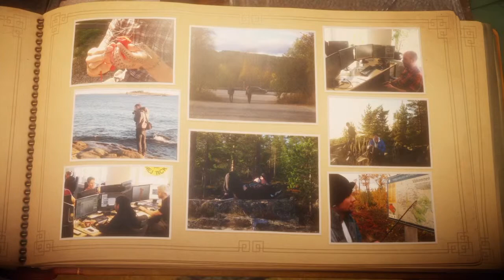Unravel - Fotografia 11 - L'ultima foglia